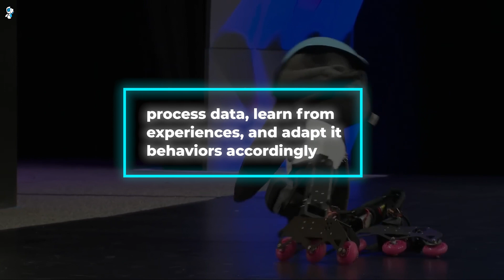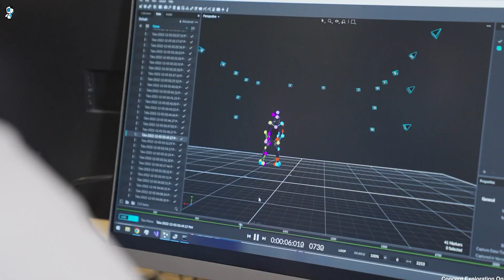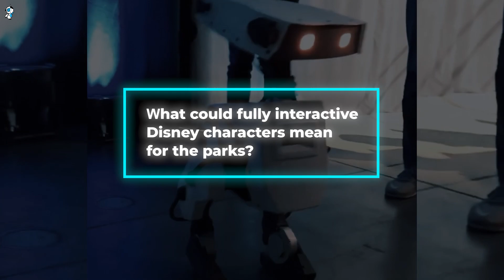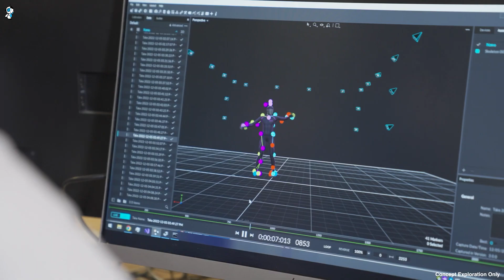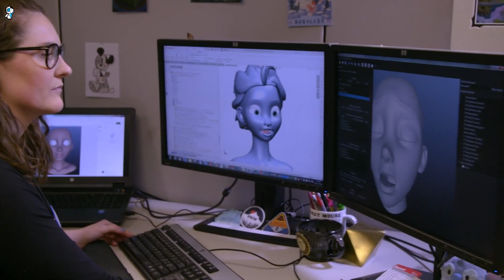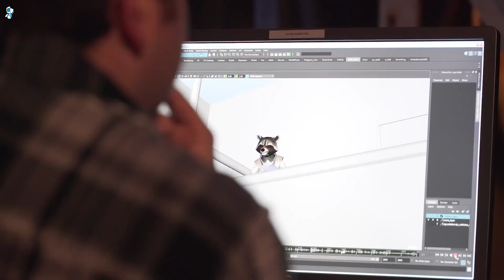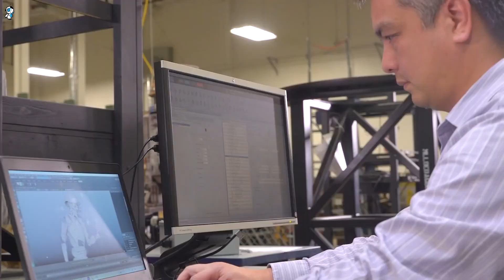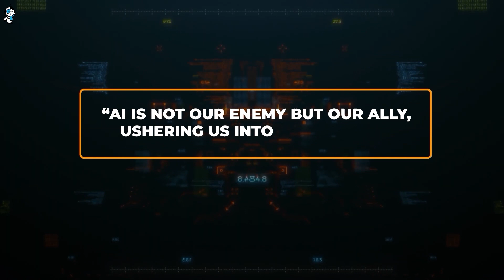Disney's New AI Robots Are Way Too Advanced!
Disney has unveiled revolutionary new AI robots bringing characters to life like never before. Cutting-edge reinforcement learning enables cute new robots to process data, learn, and adapt in real-time for innate spontaneity.

Disney collaborated with animators to achieve exaggerated yet balanced Disney-style movements. Hardware-agnostic design and rapid training allow for efficient scaling across diverse robots.

While potential risks exist, Disney is proceeding cautiously. These emotion-infused AI advancements hint at audacious new possibilities for storytelling. Disney magic comes to the age of robotics.